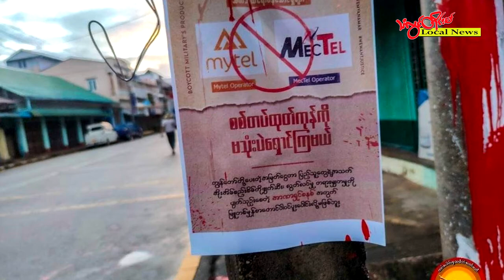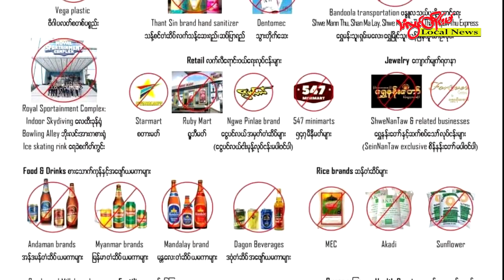TLT Tv ||- စစ်တပ်ထုတ်ကုန် ရောင်းဝယ်ဖောက်ကား အသုံးပြုတာတွေ မလုပ်ဖို့ ထားဝယ် PDF တားမြစ်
တနင်္သာရီတိုင်းဒေသကြီး၊ ထားဝယ်မြို့နယ်၊ အရှေ့တောဒေသက ပြည်သူတွေအနေနဲ့ စစ်တပ်ထုတ်ကုန်တွေကို ရောင်းဝယ်ဖောက်ကား အသုံးပြုတာတွေ မလုပ်ကြဖို့ ထားဝယ်အရှေ့တောပြည်သူ့ကာကွယ်ရေးအင်အားစုက သတိပေး တားမြစ်လိုက်ပါတယ်။

စစ်တပ်ထုတ်ကုန်တွေ ရောင်းဝယ်ဖောက်ကား အသုံးပြုတာဟာ စစ်ကောင်စီကို ထောက်ပံ့ရာရောက်ပြီး ပြည်သူတွေကို သတ်ဖြတ်မယ့် ကျည်တွေ ဝယ်ပေးနေတာနဲ့ တူနေတာကြောင့် အသုံးပြုတာတွေ မလုပ်ကြဖို့ တိုက်တွန်းထားတာပါ။